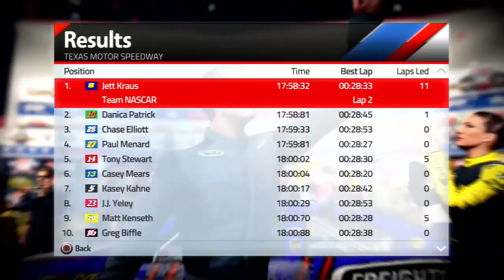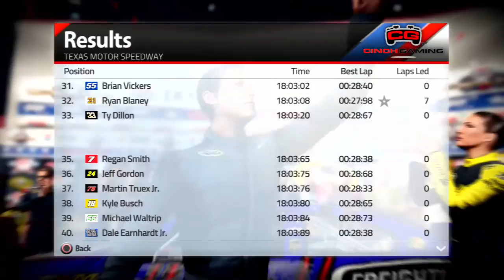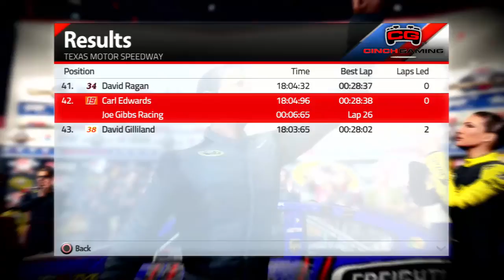Let's Play: NASCAR 15 (PS3) - Race 7/36 - Duck Commander 500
The 7th Race of the 2015 NASCAR Sprint Cup Series Season heads to The Lone Star State at Texas Motor Speedway in Fort Worth, Texas for the running of the Duck Commander 500. Jimmie Johnson is the defending winner this track which he as 4 wins including 3 straight Fall wins. Can I go two in a row? Find Out Here On NASCAR On MDK.